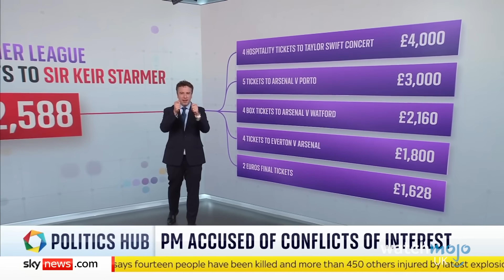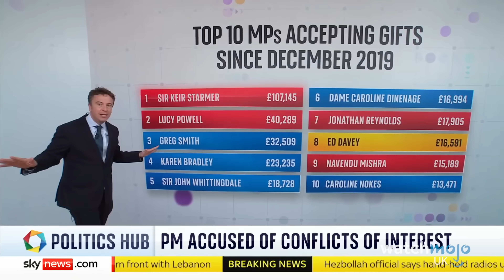10 Reasons People HATE Keir Starmer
Should Labour's new PM resign already? For this video, WatchMojoUK looks at Keir Starmer's biggest career controversies - everything from 2024's freebie scandal to the rumours about him and Jimmy Savile.